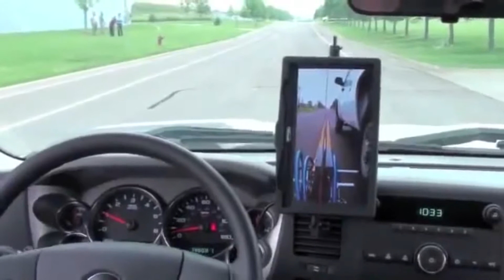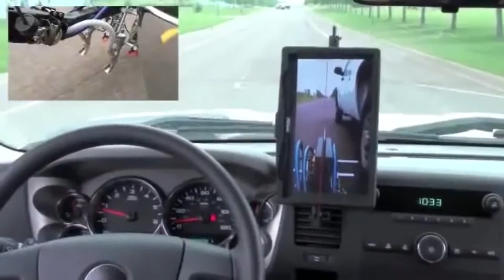SISTEMAS RoadLazer y RoadPak (TRAZADORAS DE LINEAS)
Equipos para demarcación vial de GRACO,
Precisión, calidad y productividad, la combinación perfecta para la mayor rentabilidad.

Distribuidos por KEBCO - AlmacenDelPintor.com
Profesionalizando la labor del pintor